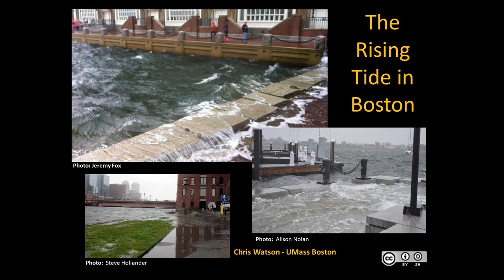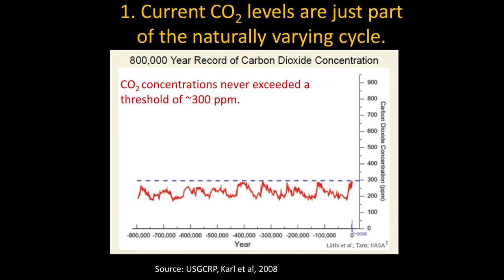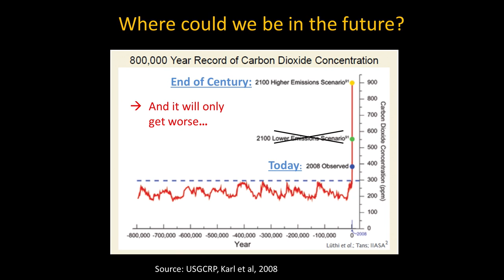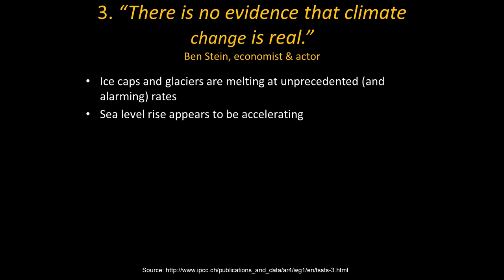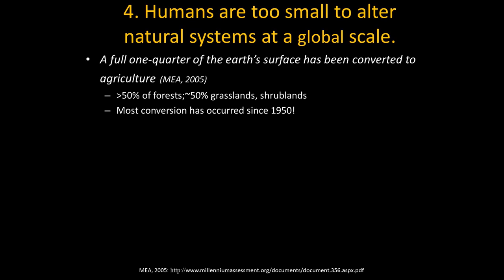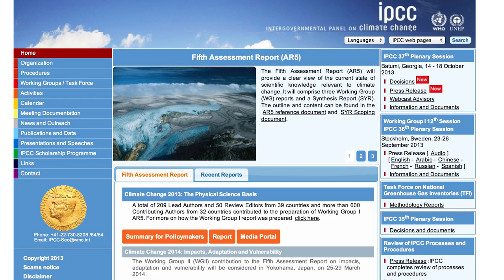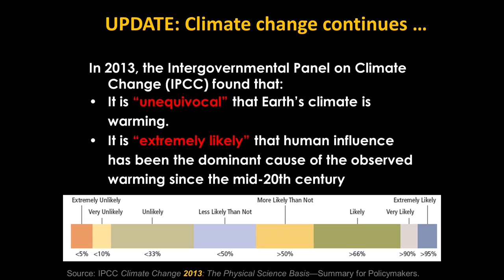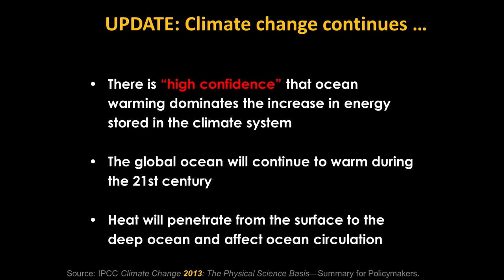Climate Change Misconceptions, Science and Policy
Chris Watson
Researcher, School for the Environment, UMass Boston